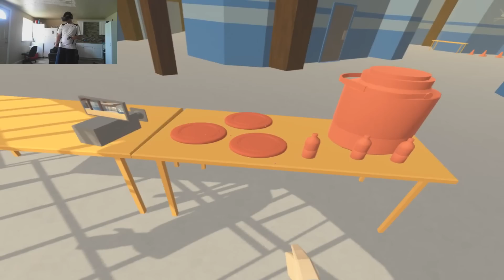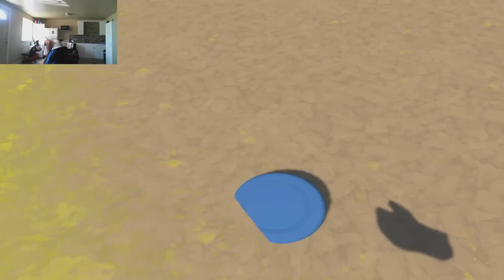Insanely Funny! Dodgeball, Paddleball, Disc Golf, and More! (HTC Vive) Rec Room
Welcome to Rec Room, the virtual reality social club where you play active games against competitors from all around the world. Hang out in the locker room, customize your appearance, then head onto the courts to play Disc Golf, Paddle Ball, and even a stirring round of Dodgeball. Plus new activities and fun stuff added frequently.

Online multiplayer so you can have fun with people from all over the world
Fist bump to party up - stay together and play together!
Be yourself - customize your appearance in the changing room
Hang out and play in the Locker Room, or choose one of our fun activities:
Disc Golf
Zero-G Paddle Ball
Dodgeball
Or just choose "Quick Play" to jump into a random game
General craziness and fun!

Code of conduct: Please be excellent to each other. Rec Room is intended to be a friendly and welcoming place for people from all walks of life. If you're not getting along with someone, please be aware of the Mute and Ignore functions that let you control your experience. And we welcome any suggestions you may have for how to make Rec Room a better place to hang out and have fun.